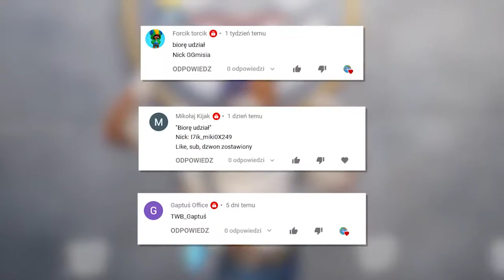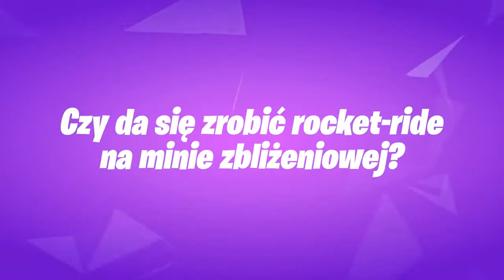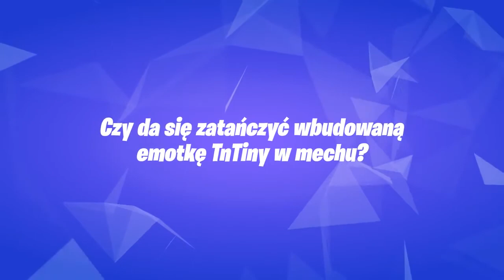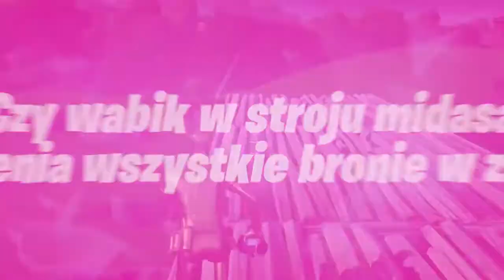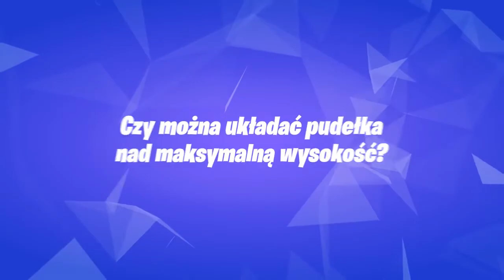⭐️ *NOWE* Fortnite SEZON 2 - Pogromcy Mitów! #3 🔥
Wielkie podziękowania dla Epic Games za przekazanie nam v-dolców na konkurs w ramach programu Wesprzyj Twórcę 😊

Wyniki ogłosimy w następnym odcinku Pogromców Mitów.

💡 Inne rzeczy, które mogą cię interesować:
⠀⠀• Gram na PC, a jego podzespoły to m.in.:
⠀⠀- Procek: Intel Core i9-9900K 8x 3.60GHz
⠀⠀- Chłodzenie Procka: Nzxt Kraken X72
⠀⠀- Karta Graficzna: RTX 2080Ti
⠀⠀- Płyta główna: MSI MEG Z390 GODLIKE
⠀⠀- Pamięć RAM: G.SKILL 32GB 3200MHz Trident Z RGB LED CL14
⠀⠀- OS: Windows 10 Pro